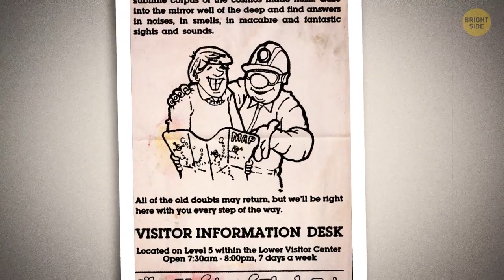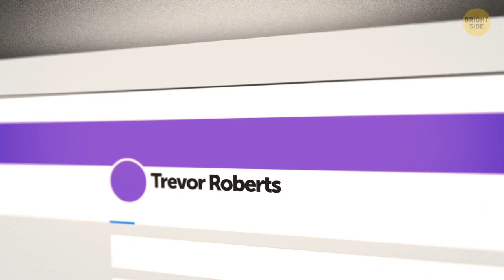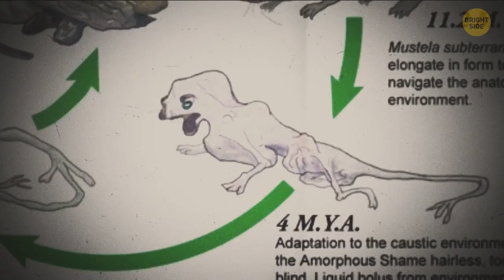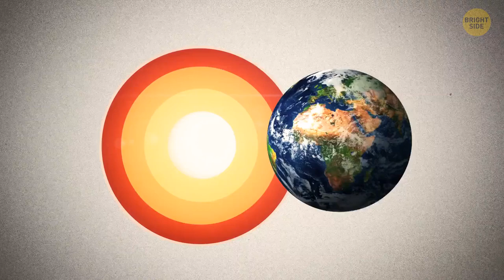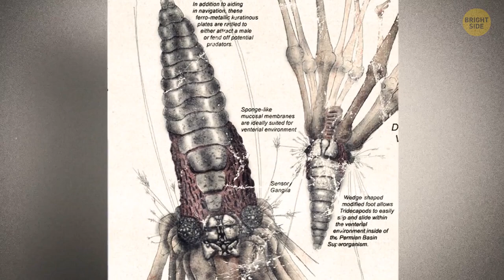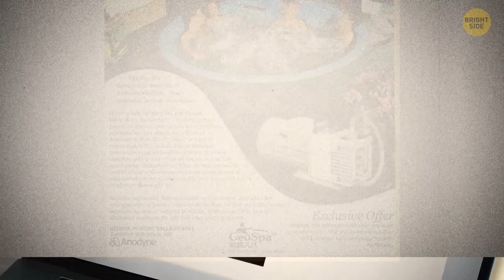Mystery Pit That Breathes, Makes Sounds, And Moves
Welcome to the most dangerous and unusual place for tourism. Do you like horror movies and unexplained phenomena? Great! Then you will definitely like the Mystery Flesh Pit. This is a wide tunnel, so large that the Eiffel Tower could fit inside it, and its depth is still unknown. But I invite you on a journey right to its epicentre!